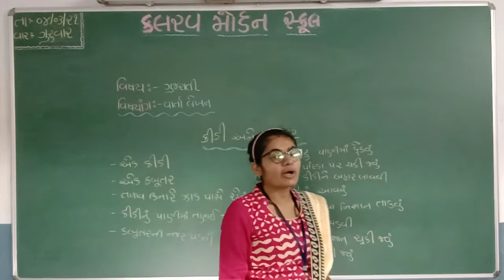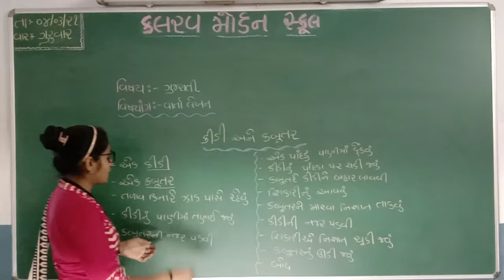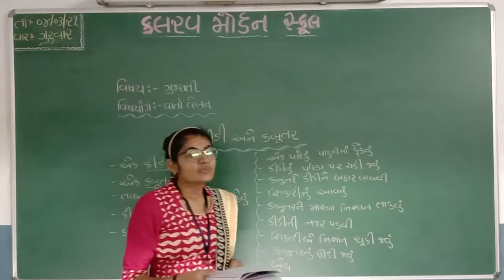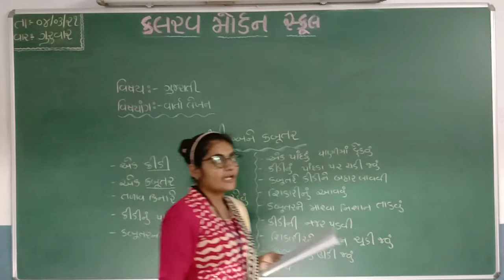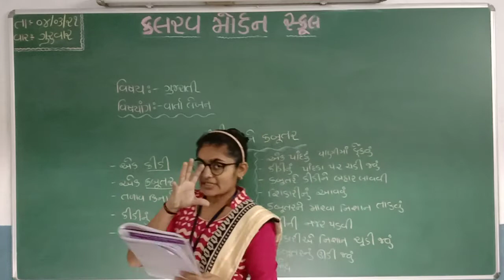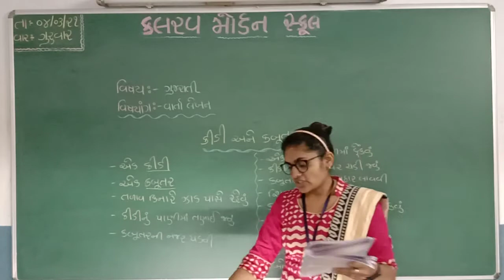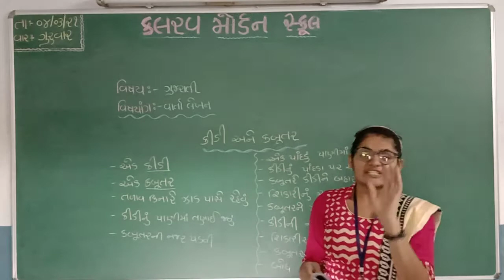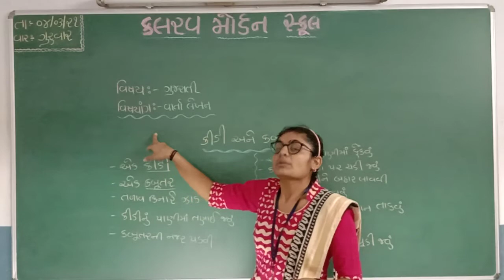std 5 gujrati 04 03 21